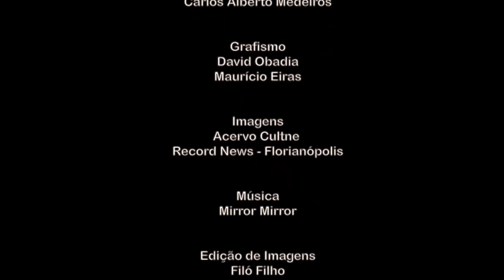Cultne - Marcos Canetta - Bloco 2